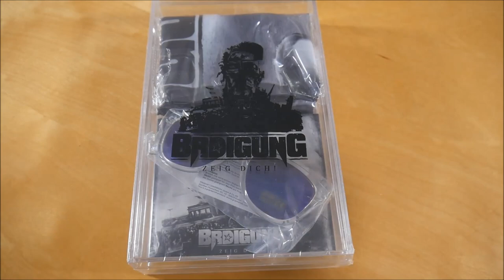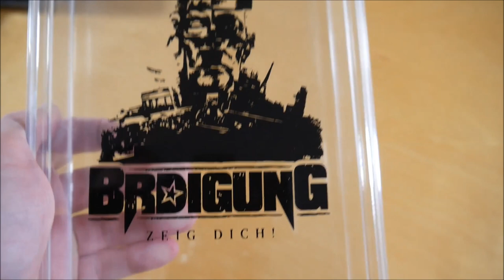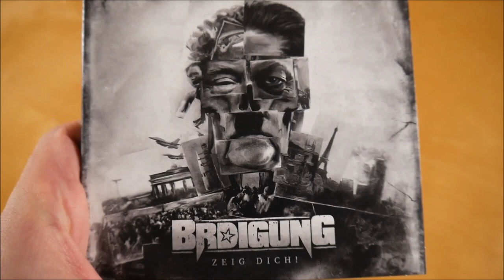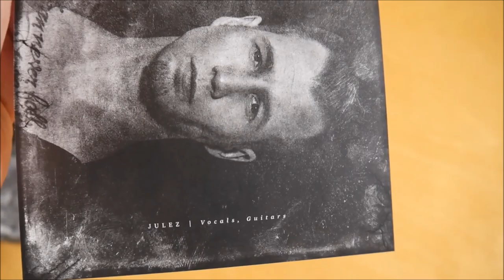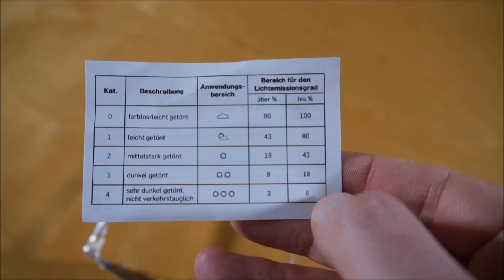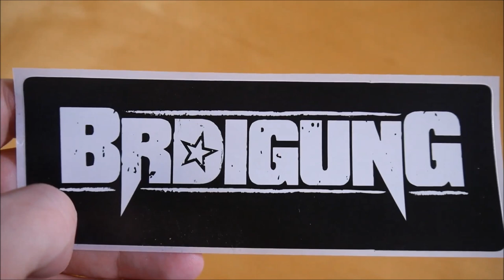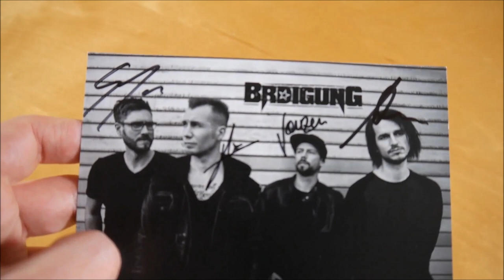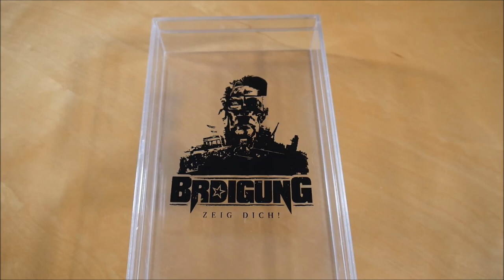BRDigung - Zeig Dich! Box Unboxing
In diesem Video zeige ich euch die Zeig Dich! Box von BRDigung.
► Hier könnt ihr das Album kaufen:
Weitere Musik von BRDigung

► ALBUM INFOS
BRDigung - Zeig Dich!
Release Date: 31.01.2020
Kaufpreis: 39,99 €

Zeig Dich! Box Inhalt:
- Album
- Download Card
- Wimpel Fahne
- Sonnenbrille
- Autogrammkarte
- Halskette
- Ansteckpin
- Sticker

Zeig Dich! Tracklist:
01. Intro
02. Zeig dich
03. Walking Dead auf XTC
04. Brich aus
05. Holt mich hier raus
06. Kein F*ck
07. Dreh die Musik auf
08. Hipster Hipster
09. Ob du behindert bist
10. Lichtblick
11. Vielleicht ja vielleicht nein
12. Stampfen
13. Nur einen Sommer lang
14. Weck mich auf

Zeig Dich! Info:
Das Album von BRDigung erschien am 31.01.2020 über Drakkar Entertainment.